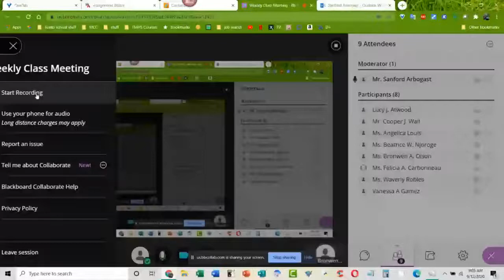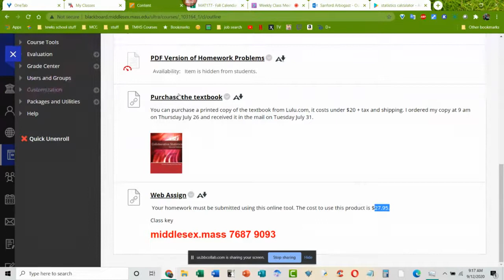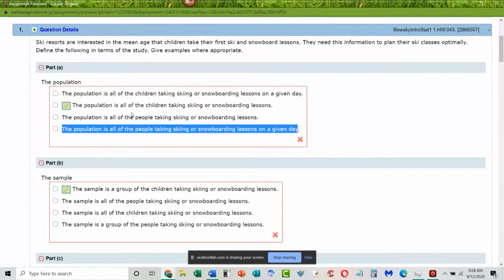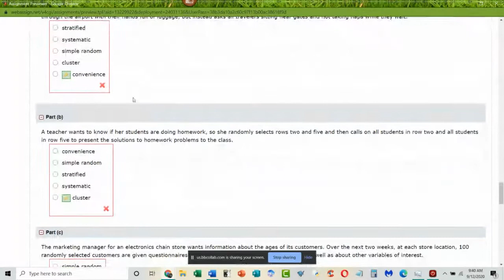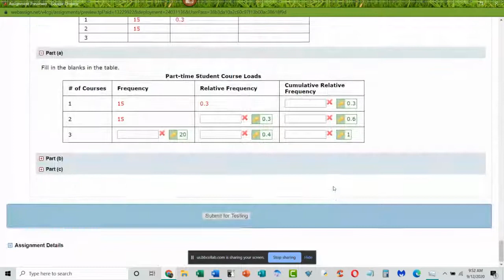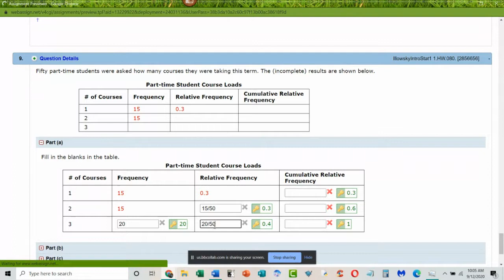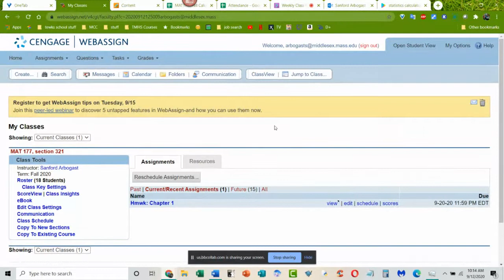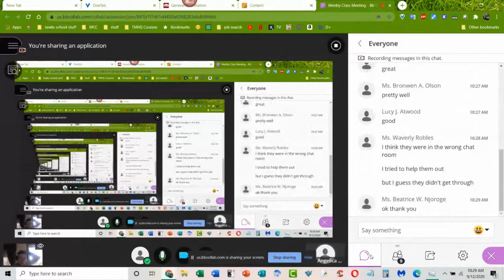MAT177-321 Week 1 Recording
Class stuff, homework, & the Titanic